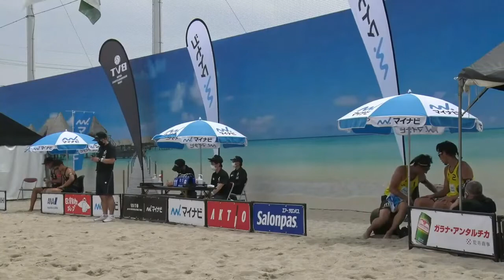マイナビジャパンビーチバレーボールツアー2021第1戦 立川立飛大会【男子1回戦】永井雄太/マルキナシムvs西村晃一/柴田大助 ビーチバレーボール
マイナビジャパンビーチバレーボールツアー2021第1戦 立川立飛大会
開催日：2021年5月8日(土)・5月9日(日)
会場：TACHIHI BEACH（東京都立川市）

選手のプロフィールはこちら
西村 晃一 選手